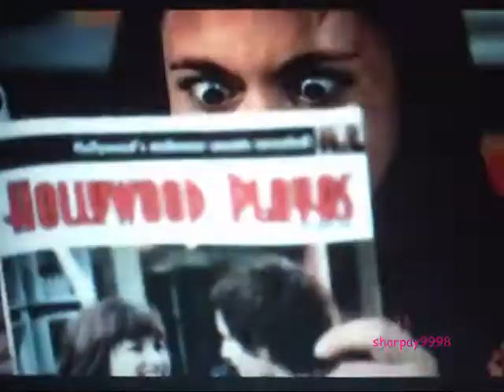When she was 22 the future looked bright...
Do you like my new pro sign? Tell me what you think.

Story:
Ashley is happy at 22 but when she turns 30 she gets grumpy and she's still out every night. Then we look at her not-so-happy face (for a photo shoot) and then her eyes. Then she's thinking how did she get here and wondering why?
Demi's crying 'cause her life is already over and there's nothing left to do or say. Then she meets a man but the chances of her getting him are as much as the guy chauffering her car.
Selena has a job as a cleaner but it's not very good. Then she cries over it. She wants a boyfriend but gets one no longer than 1 night. She's thinking how she got here 'cause she's doing all that she can.
Miley's life is over because she's pole dancing and she's wearing her man's hat.
Vanessa's dancing. And then it's sad 'cause she's running away with Zac. Because Zac tells her to go with him and she leaves her friends and her life. And then she's swinging on lights which she shouldn't be doing at that age.

Thanks

Rachel x :)